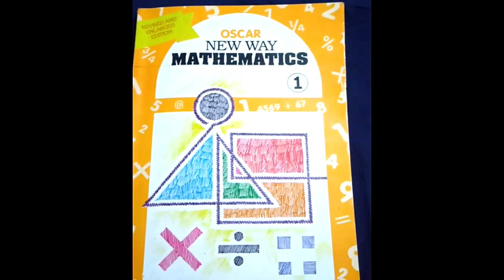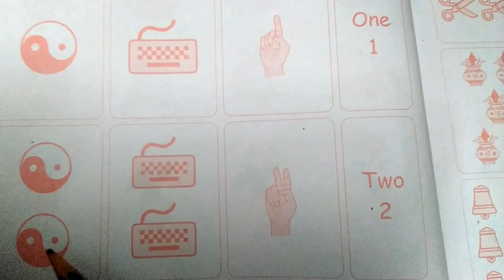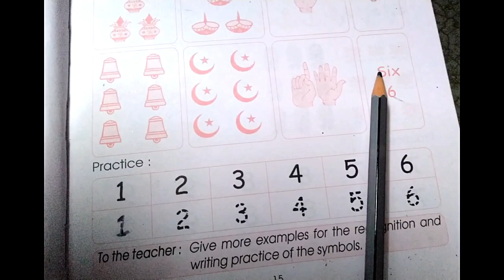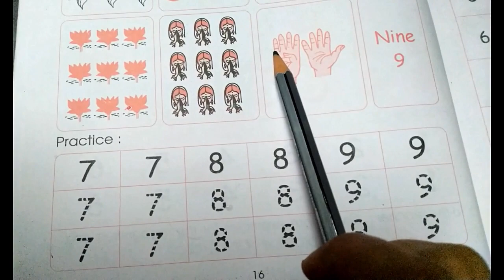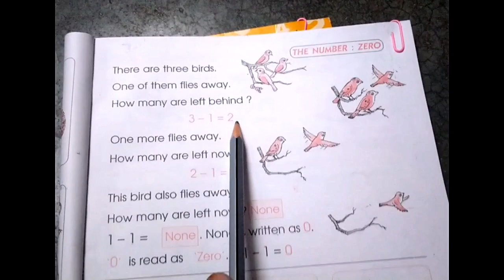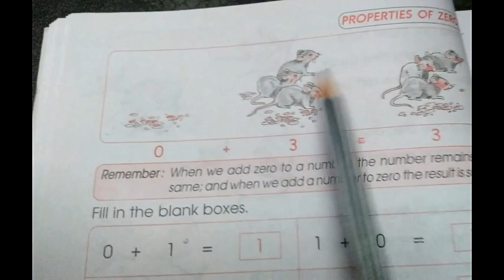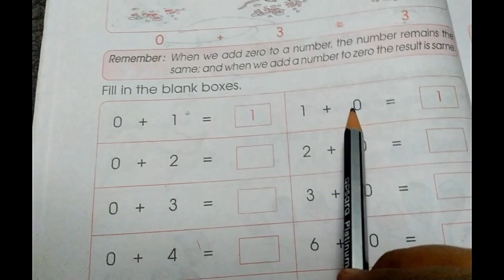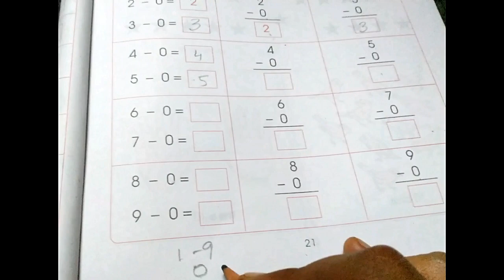Mathematics | Unit-2 | Std. 1st